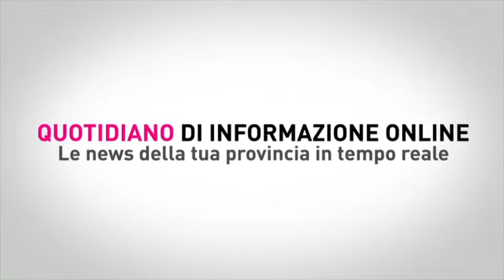Tartufo che vacanza! La campagna di comunicazione di Provincia e Regione ha fatto centro